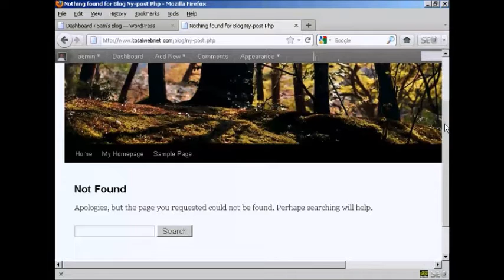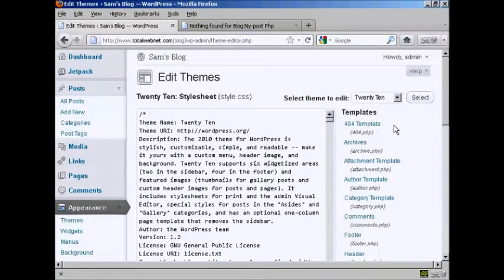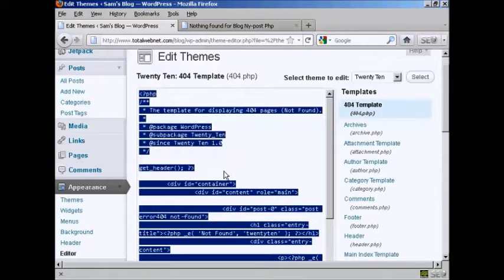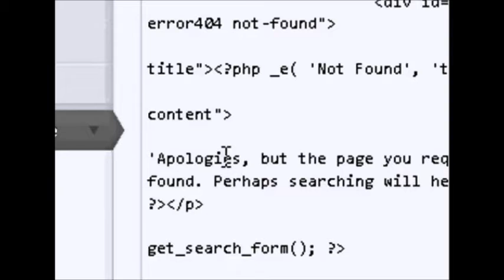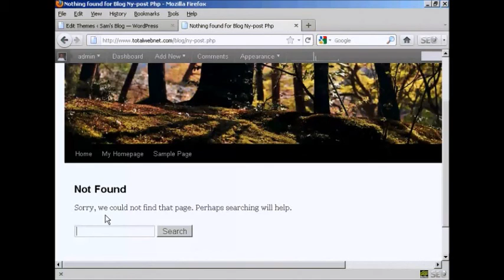Customize Your 404 Error Page